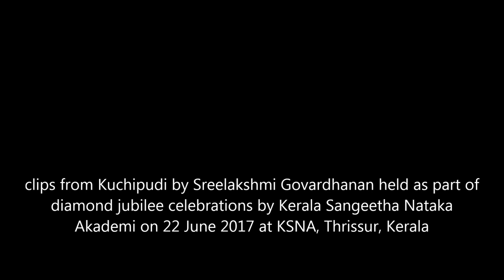Kuchipudi by Sreelakshmi Govardhanan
Clips from Kuchipudi by Sreelakshmi Govardhanan